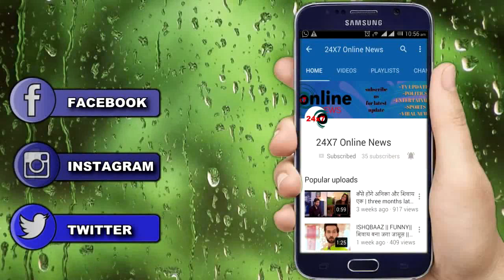Kundali Bhagya || Preeta के कड़वे सावलों के जवाब देगा Karan,रिश्ते में आएगी दरार...